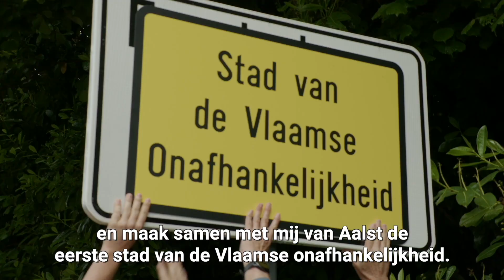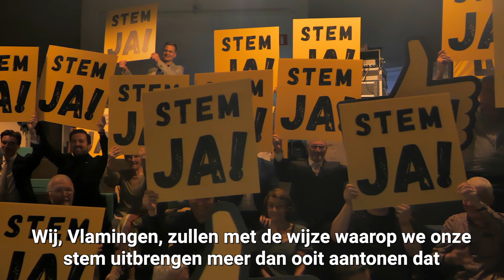Compilatie voorstelling onafhankelijkheidsbarometer in Aalst